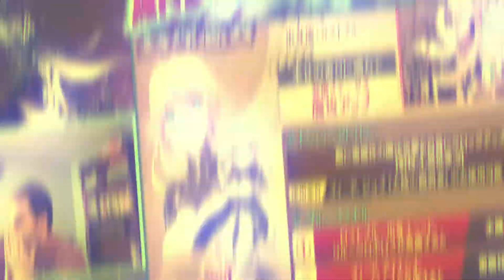Noticias del alquimista #142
Bienvenidos de nuevo al canal de Andrew54 y esta vez volvemos con la primera edición de noticias semanales del año 2021. Espero lo disfruten, comenten y compartan XD

*Información sobre Phantom of The Kill/About Phantom of The Kill:
Grupo de Facebook para jugadores tanto novatos como veteranos/Facebook group for both novice and veteran players